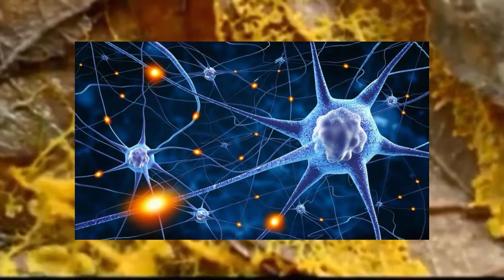LE BLOB - Le début [E:1]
Coucou! Ça fait longtemps n'est-ce pas? ^^' je suis de retour avec cette vidéo spéciale et un peu plus travaillée sur une créature qui en vaut la peine, le blob! J'espère que celle ci vous plaira, en m'excusant de ces mois d'inactivité...